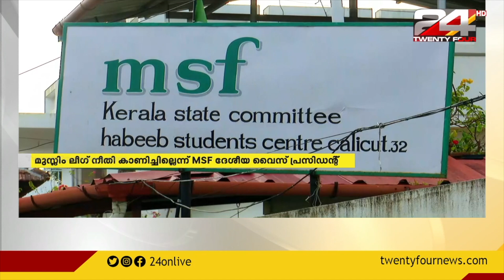ഹരിത MSF വിവാദത്തിൽ ഭിന്നത രൂക്ഷം; മുസ്ലിംലീഗ് നീതി കാണിച്ചില്ലെന്ന് MSF ദേശിയ വൈസ് പ്രസിഡന്റ്